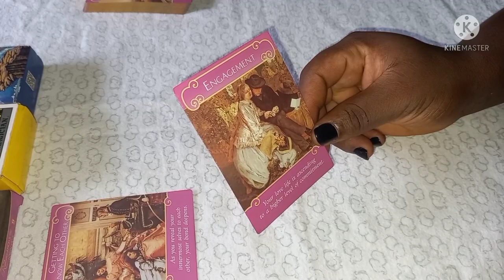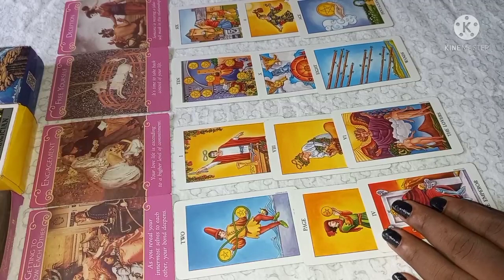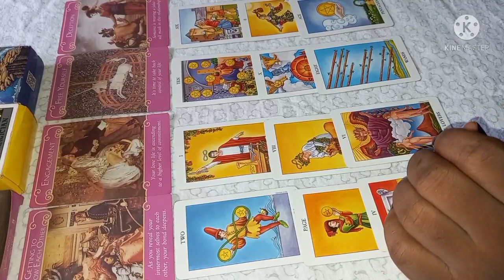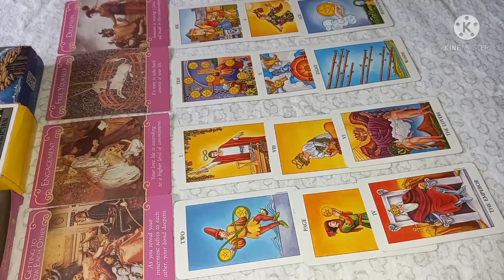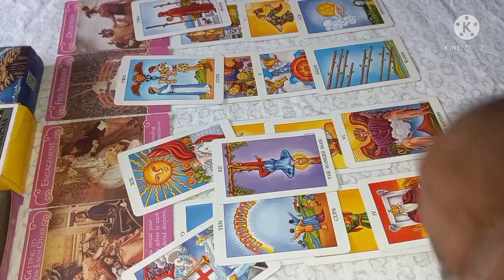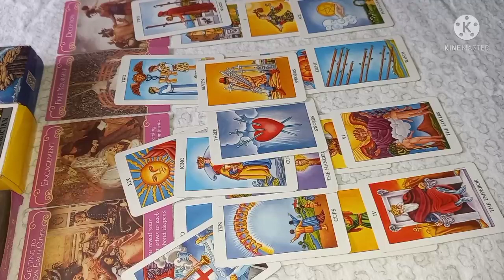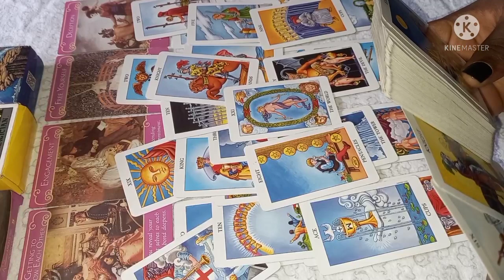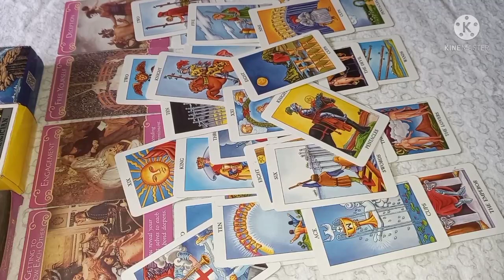Gemini Love Reading February 5-15-2022 Wow! This person is your Soulmates 💕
INFORMATION ON PERSONAL READINGS:

what's app video call reading $ 45